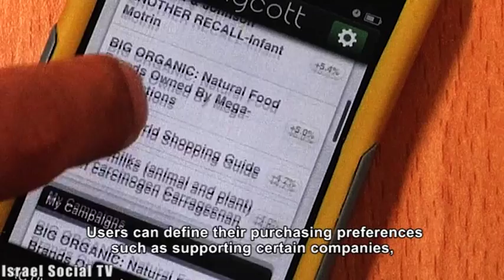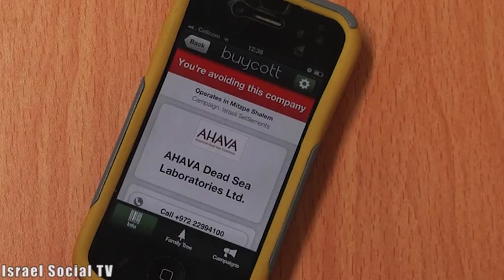Buycott - Ethical Consumerism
It seems there's no custom more characteristic of the Jewish holidays than the shopping fever. We don't always know where are money goes and for which purpose. But it appears that now there is a solution. A smartphone app called Buycott -- a combination of the words "buy" and "boycott" -- lets consumers learn about companies and corporations that manufacture the products by scanning the barcode on the packaging. Users can define their purchasing preferences such as supporting certain companies, buying Israeli produce, boycotting or avoiding products manufactured in Israeli settlements in the West Bank, or produced while exploiting animals.